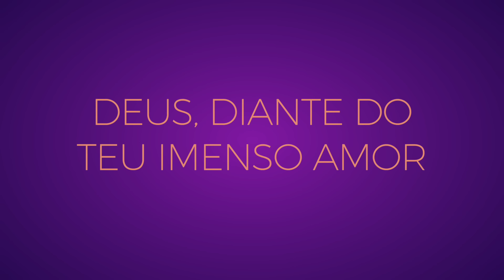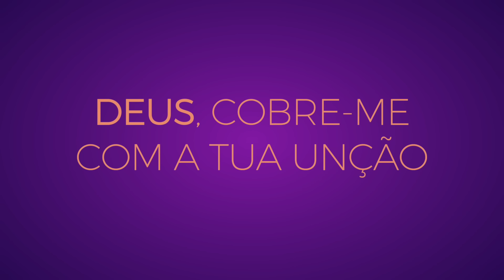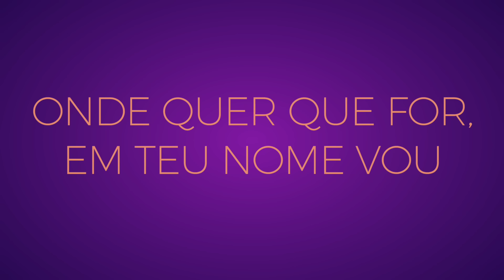ADORADORES 3 - EU VOU | OFICIAL (LEGENDADO)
MÚSICA EU VOU ADORADORES 3 LEGENDADO.

CLIPE EU VOU

Deus, diante do teu imenso amor
Sonda meu frágil coração
Vem revelar o teu querer hoje

Deus, cobre-me com a tua unção
Move-me para proclamar
Libertação, restauração
Libertação, restauração

Eu vou cumprir seus planos
Pregar as boas novas
Curar os quebrantados vou
Eu vou quebrar correntes
Libertar cativos vou
Onde quer que for, em teu nome vou

Move-me para proclamar
Libertação, restauração
Libertação, restauração